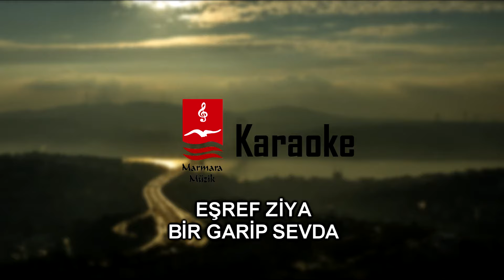Eşref Ziya "Bir Garip Sevda" Enstrümantal ( Karaoke )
"BİR GARİP SEVDA" Fon Müziği

BİR GARİP SEVDA

Bağrımdan alevler geçti gidiyor
Küllerim savrulur dumanım tütmez
Aşk yolu senindir sen de bitiyor
Ne yapsam bu sevda başımdan gitmez

Düşmüşüm bir garip sevdaya
Yanmışım ateşi aşkınla
Al beni sevdanın koynuna
Cananım Sultanım

Her mevsim kederli her mevsim durgun
Umutlar kederli umutlar yorgun
Bu yürek tek sana hep sana vurgun

ALBÜM : OLMADI DOST "Enstrümantal"

eşref ziya karaoke,
ezgi karaoke,
ilahi karaoke,
ilahi altyapı,
ezgi altyapı,
karaoke,
bir garip sevda karaoke,